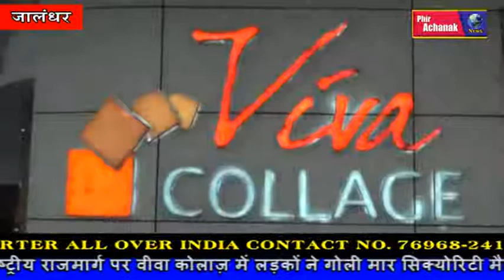जालंधर राष्ट्रीय राजमार्ग पर वीवा कोलाज़ में लड़कों ने गोली मार सिक्योरिटी मैन को किया घायल।